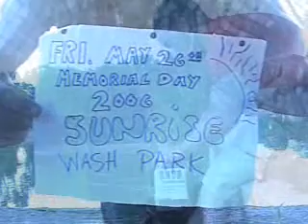The sunrise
The sunrise at Wash Park